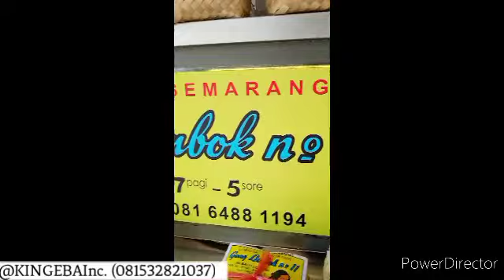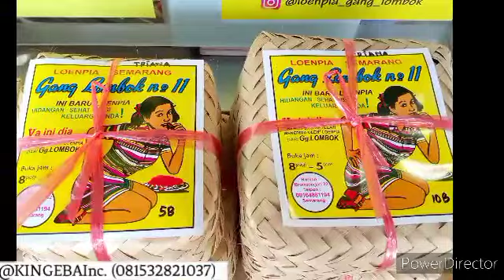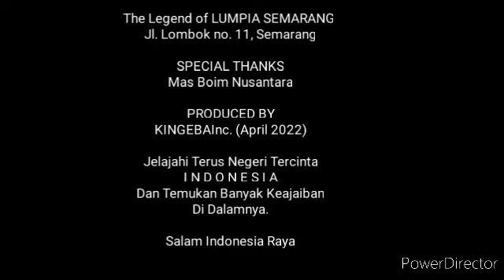The Legend of LUMPIA Semarang, Gg. Lombok no. 11, Semarang 👍👍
Ingat Semarang,
Pastinya ingat dengan jajanan khas kota Atlas ini,
Yaitu Lumpia Semarang.

Dan yang namanya penjual lumpia Semarang,
Banyak banget,
Mulai di sepanjang jalan seputaran Simpang Lima,
Jl. Pandanaran yang juga merupakan pusat belanja oleh-oleh khas Semarang.
Namun jika ingin merasakan lumpia yang autentik,
Maka datanglah ke Gang Lombok.

Tepatnya di jalan Gang Lombok nomor 11.
Di situlah lokasi lumpia gang lombok,
Yang juga merupakan lumpia tertua di Semarang.

Usianya sudah seabad lebih Lo,
Alias 100 tahun lebih.
Benar-benar legenda nya lumpia Semarang ini 👍👍

Buat yang belum hafal dengan kota Semarang,
Maka kamu cukup melaju ke arah Kelenteng Tay Kak Sie.
Dari situ cuma jalan beberapa langkah dan sampailah di lumpia gang lombok.

Lumpia gang lombok Semarang buka pada pukul 8.00 – 17.00.
Dari pukul 8.00, ketika tokonya baru buka,
Sudah banyak pelanggan datang.
Dan yang datang bukan hanya pelanggan dari dalam kota Semarang saja,
Melainkan juga dari luar kota Lo.

Isian lumpia gang lombok ada dua,
Isi ayam dan udang.
Lumpianya ada yang berupa lumpia goreng,
Ada pula yang berupa lumpia basah.

Lumpia goreng bertahan sampai 3 hari,
Sementara lumpia basah hanya bertahan 1 hari.

Harga satu lumpia cukup mahal sih Rp. 20.000,- (Dua Puluh Ribu Rupiah).
Tapi sepadan dengan penampilan nya yang cukup “gemuk” dan isinya banyak.

Meskipun udah berdiri ratusan tahun lamanya,
Lumpia gang lombok Semarang tidak membuka cabang di tempat lain.
Tempat jualannya pun nggak berubah,
Tetap di situ dan tetap segitu saja luasnya.
Jadi, kalau mau mencicipinya,
Mau nggak mau,
Harus datang ke Semarang.

Selain berisi ayam atau udang,
Isian lain pada lumpia gang lombok Semarang adalah telur dan rebung.

Jangan bilang ke Semarang,
Kalo belum mencicipi Lumpia Semarang ..

Dan jangan bilang pernah makan Lumpia Semarang,
Kalo belum menikmati lezatnya Lumpia Gg. Lombok, Semarang 😁😁

Salam Indonesia Raya 🇮🇩🇮🇩